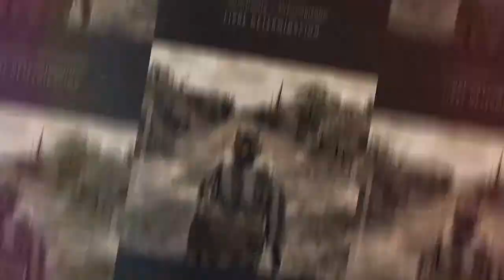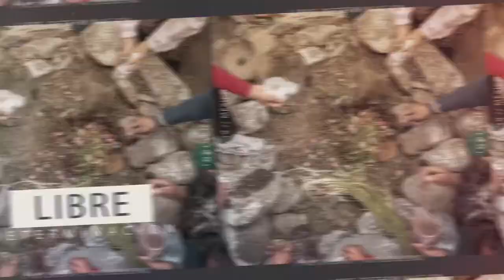TRAILlER - IWGIA´s VIDEOS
Trailler of the main videos produced by IWGIA in Latin America
Trailer de los principales videos producidos por IWGIA en América Latina